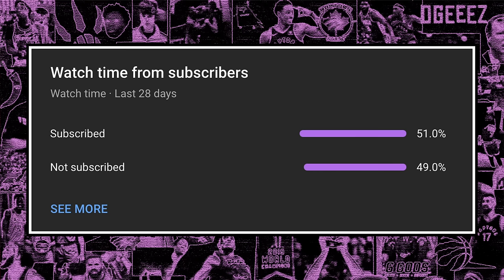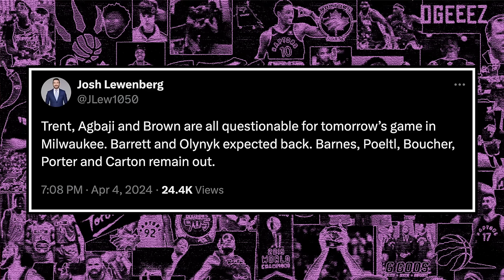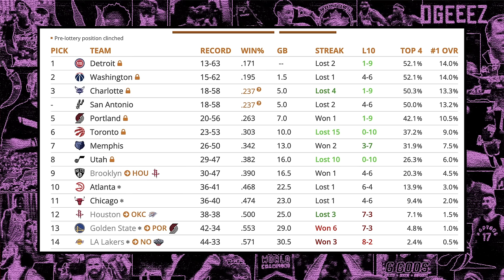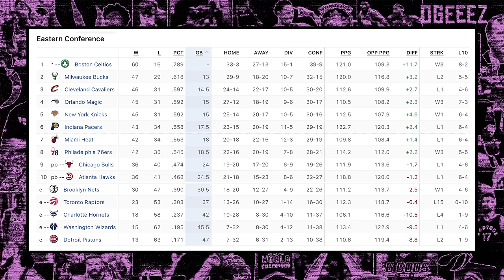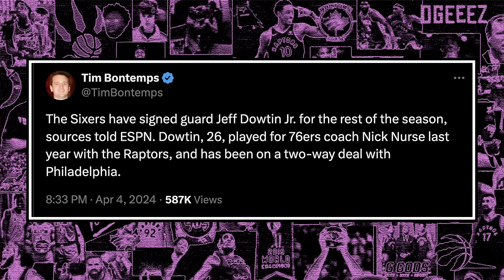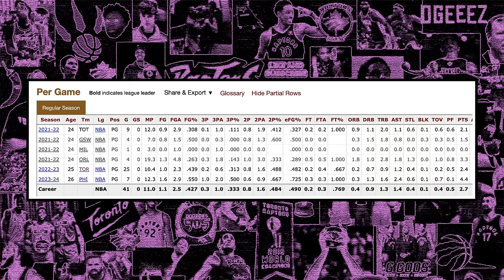This Development Could be BIG for the Raptors...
SHOW INDEX:
0:00 Toronto Raptors News
0:53Multiple Raptors Returns Incoming?
2:33 This Could be HUGE for the Raptors
8:35 Jeff Dowtin Jr. Signed